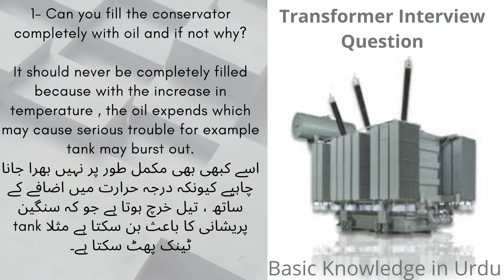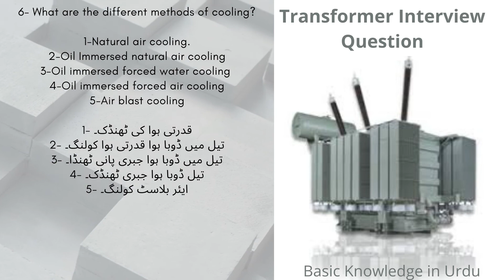Transformer Tank Part 3| basic knowledge in Urdu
Transformer tank

Request all our Subscriber & non Subscriber to see like and share our videos & if you have any idea or you need any other informational videos us to make please drop us a mail at

Basicknowledgeinurdu
basic knowledge